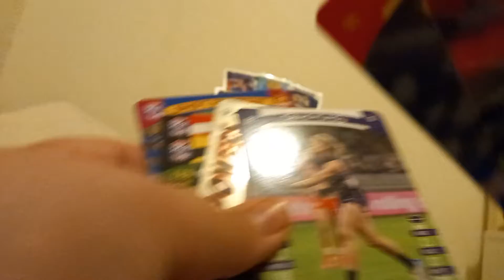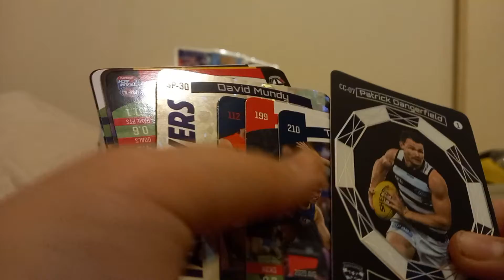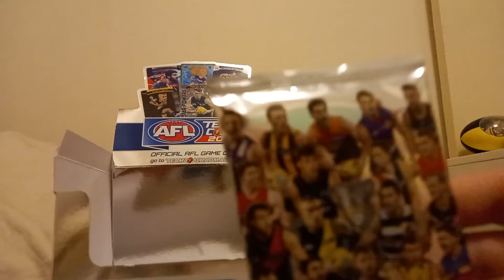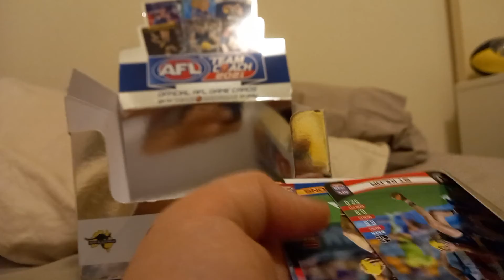My last 3 packs of 2021 Teamcoach plus Grand Final predictions